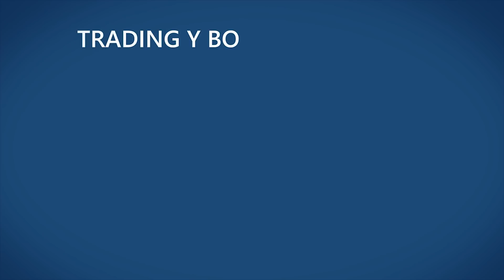Trading - La suerte no existe ¡Toma acción ya!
En Trading y Bolsa no creemos en la suerte, creemos que el esfuerzo y trabajar en nuestro propósito es lo que realmente consideramos que nos proporciona "suerte" ¡Toma acción y empieza ya!. y disfruta ¡YA! de las ventajas del Club BPT.

Seas o no alumno de Trading y Bolsa para Torpes ¡Únete a nuestro Club de Trading BPT! y benefíciate de todas sus ventajas ¡COMPLETAMENTE GRATIS!.

Si deseas información sobre la Fundación Agua y Cáncer y cómo puedes ayudar escribe a ¡juntos haremos grandes cosas para todos!

Para aquellos que quieran empezar ahora y conocer los conceptos básicos, ofrecemos un  CURSO GRATIS DE BOLSA Y TRADING ONLINE  y otro de EDUCACIÓN FINANCIERA avalados por:

Francisca Serrano que es Trader Pro en Mercado de Futuros y CFDs, así como Forex, con más de una década de experiencia. Escritora de 6 libros de trading y bolsa, es asidua a Capital Radio y Gestiona Radio, además de tener su columna en las revistas Inversión & Finanzas.com y Mujer Hoy.